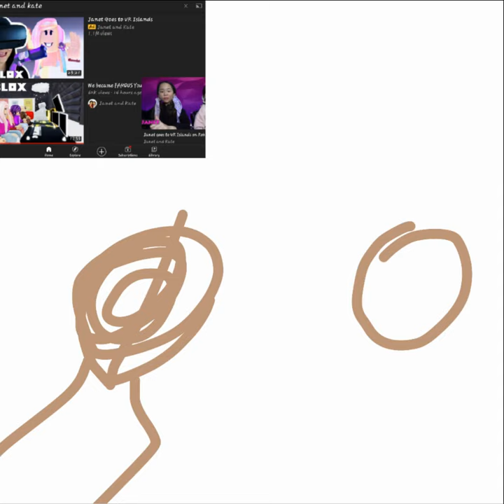Janet and Kate speedpaint